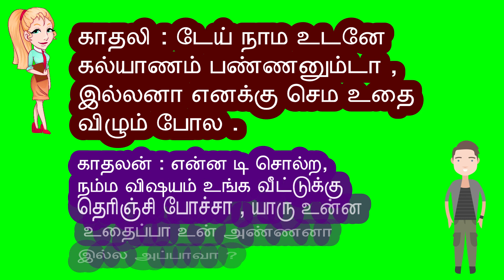மொக்க ஜோக்ஸ் |அறுவை ஜோக்ஸ் | Latest Mokka Jokes|Aruvai Jokes|Latest Kadi Jokes|Latest Tamil Jokes